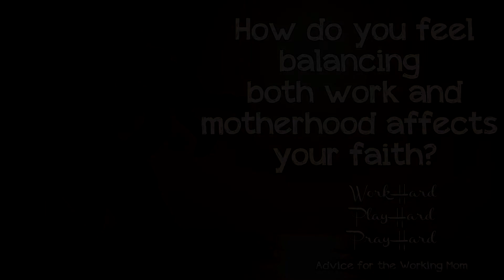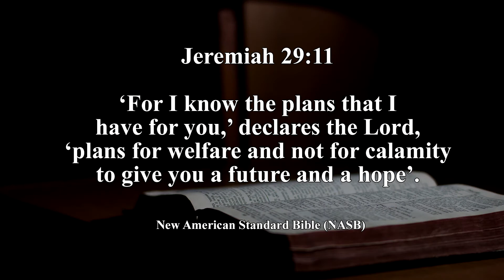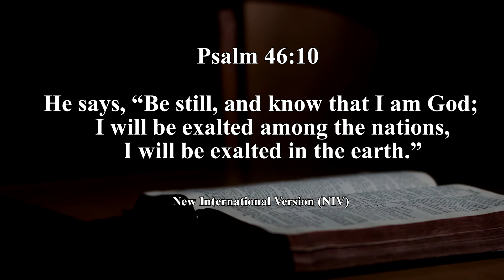Work Hard, Play Hard, Pray Hard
Break out for working moms at Journey Conference at First Baptist Church Lewisville, Texas.